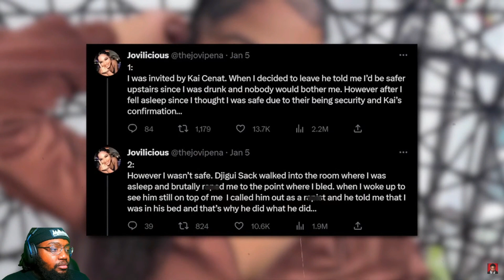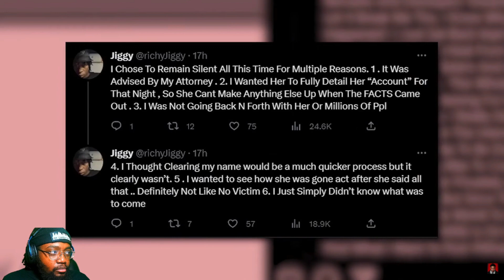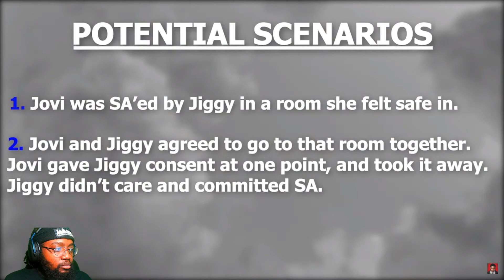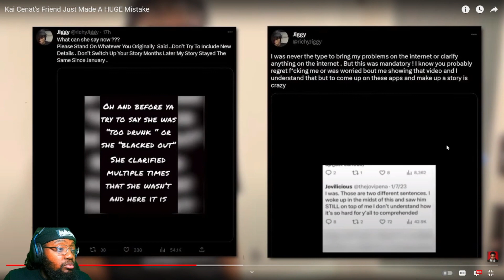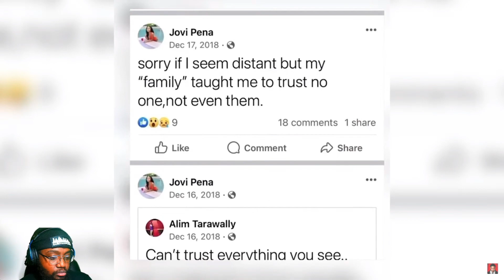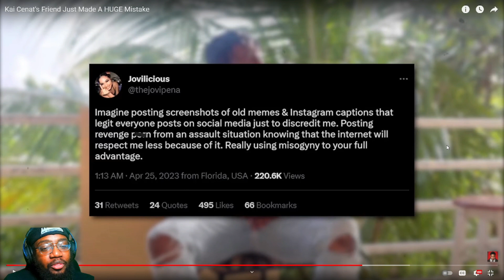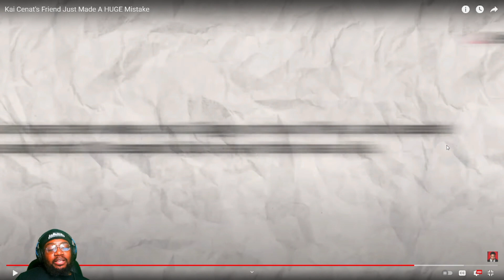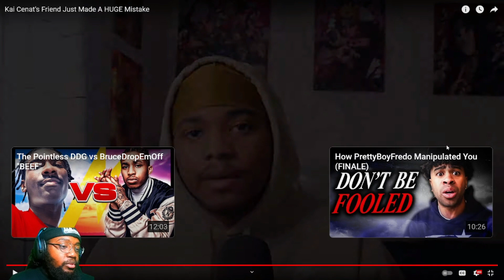Rambo Reacts: Kai Cenat's Friend Just Made A HUGE Mistake